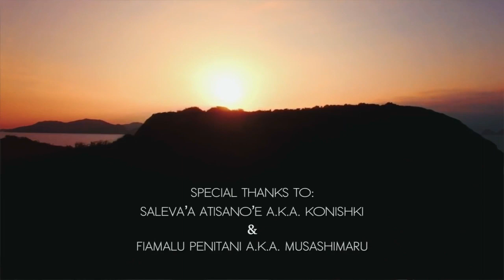Wrestling with God ! - Taj Pacleb